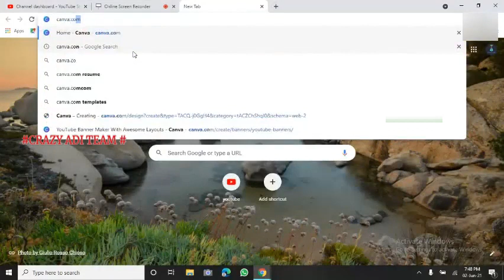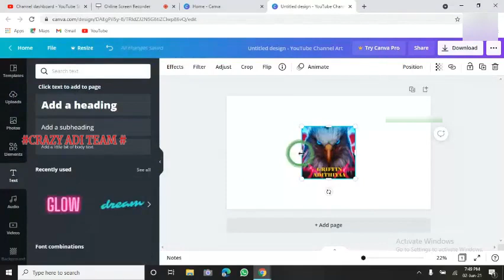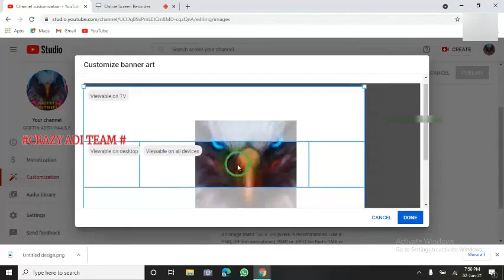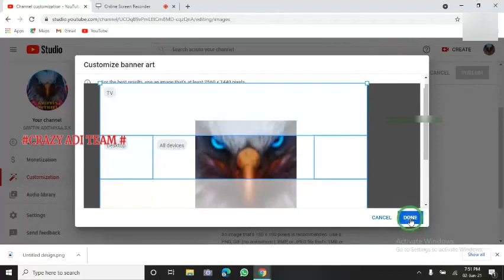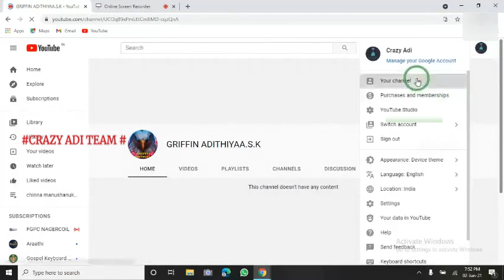How to add BANNER (youtube art) in youtube with canva in tamil | Professional banner in tamil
Hi guys this is the video about how to add banner in your youtube channel in tamil with canva in tamil